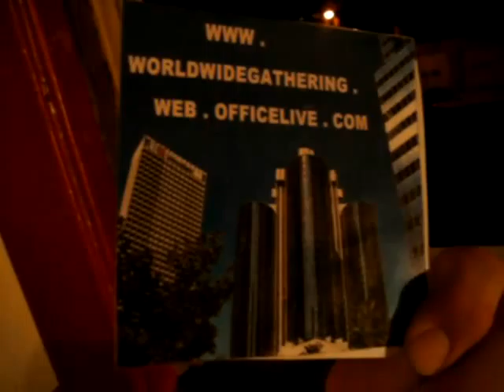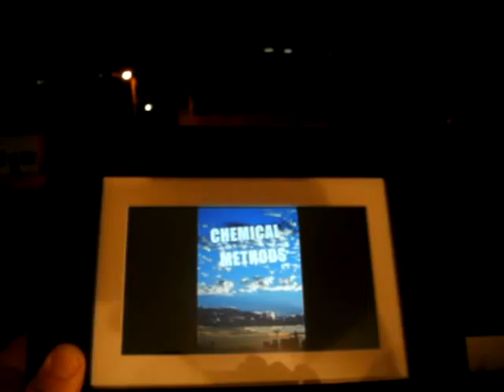1 2011F9AXNMELTONSCMED1 10 11WEMUSTGIVETHEWORLDAVIDEOEXPERIENCETHEYWILLNEVERFORGET57MB zps8557273f